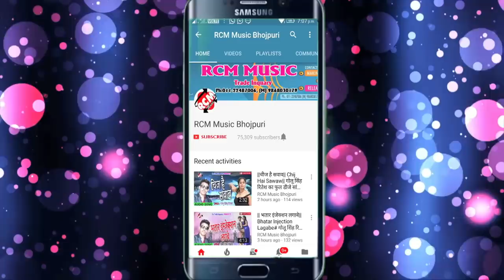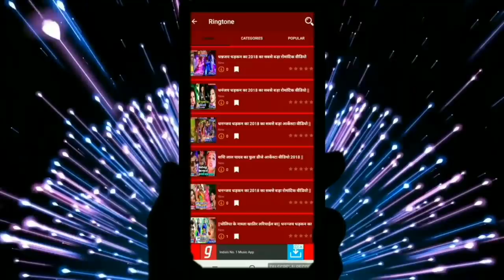sona lal surilla का 2019 का फुल कॉमेडी सांग || जिंदगी झंड बा फिर भी घमंड बा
Title: Jindagi Jhand Ba Fir Bhi Ghamand Ba
Singer: Sona lal surila
Lable: RCM Music
Lyrics: Chote Lal Chhabila
Video Director:
DOP: